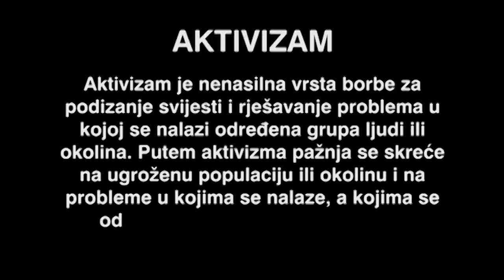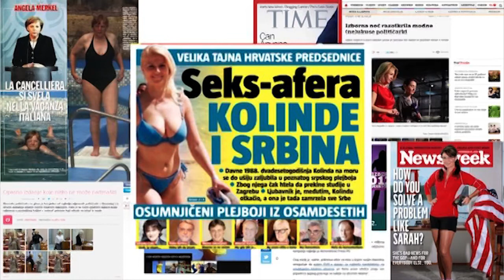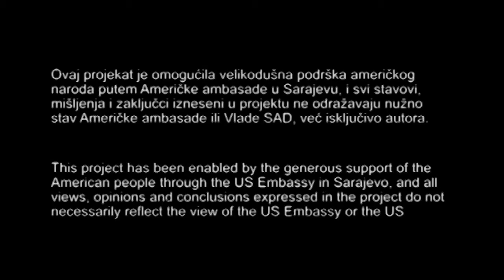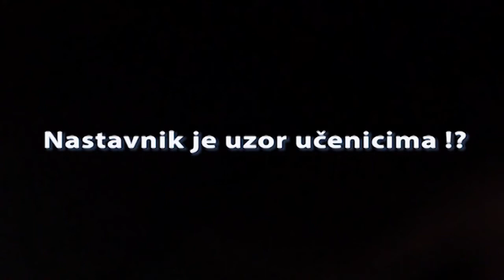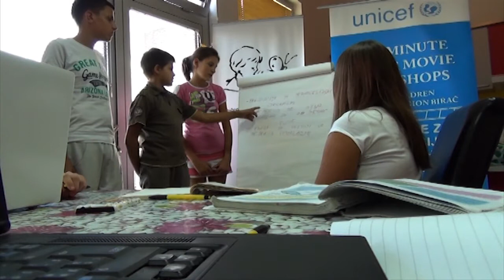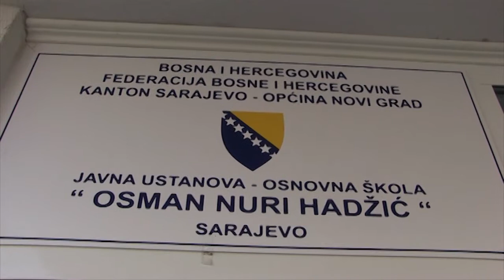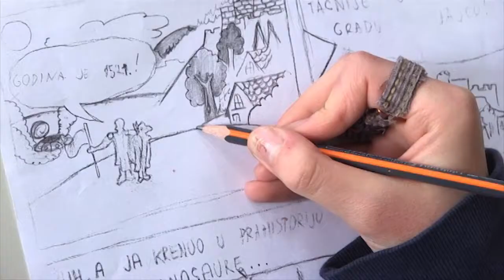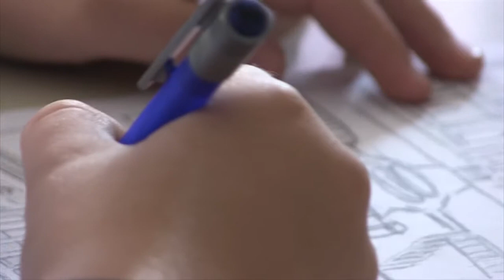Hayd u park - 08/216